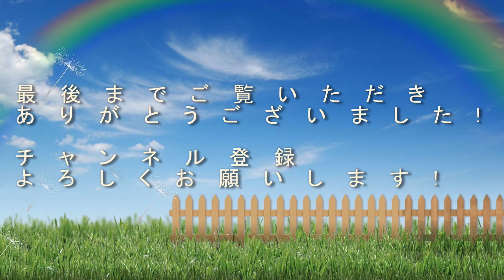[白猫]鬼滅の刃コラボから始めた人必見! グラプロ初見 始まりの浜辺 進行度 2/3 約2分24秒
白猫プロジェクトのグランドプロジェクトをプレイしてみました。
Lv.150にして飛行島パワーを上げておけばミスしてもクリアできちゃいます！鬼滅の刃コラボから始めた私でもいい石板やアクセサリを持ってなくてもクリアできるところをお見せしたい！